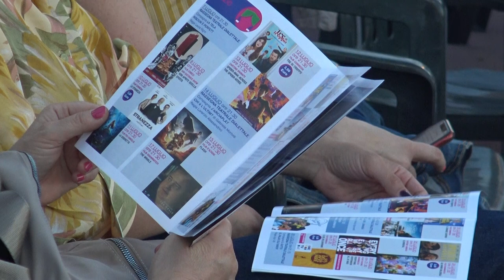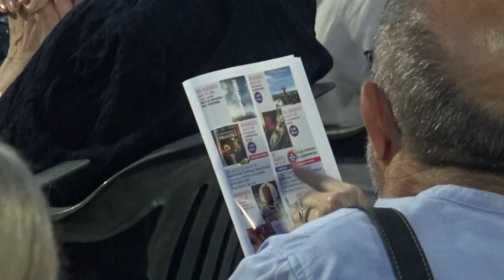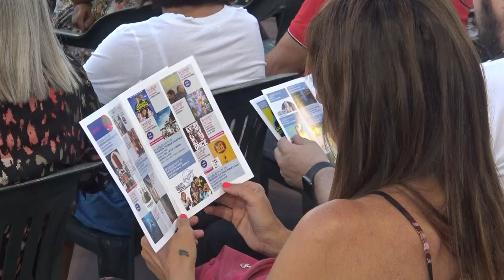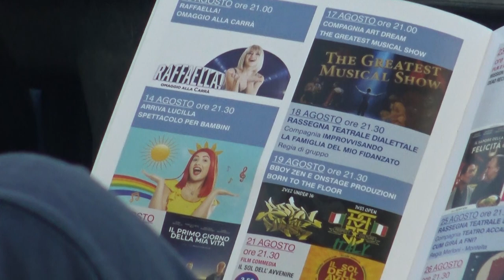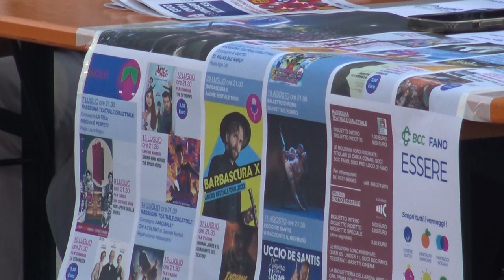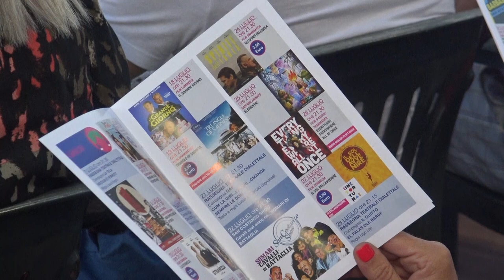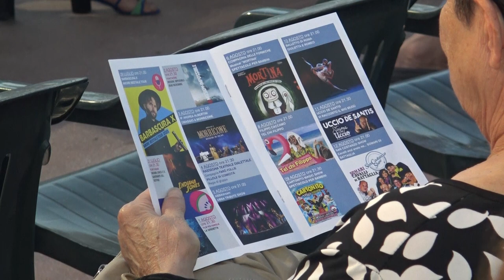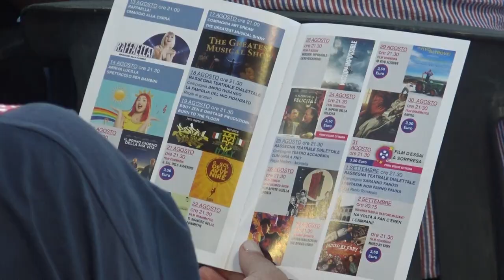ARENA BCC FANO - PRESENTAZIONE EVENTI ESTATE 2023